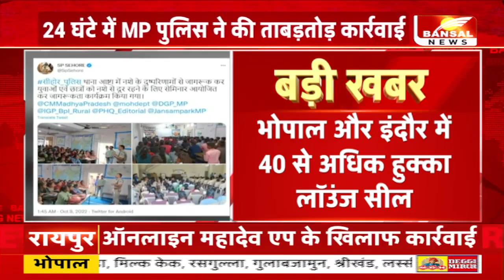MP Police Raid: 24 घंटे में नशे के अवैध कारोबार पर पुलिस की ताबड़तोड़ कार्रवाई